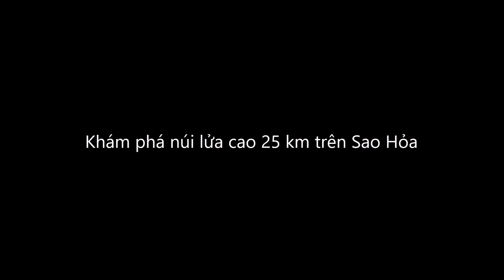Tìm hiểu về ngọn núi cao nhất trong hệ Mặt Trời Olympus Mons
Núi lửa Olympus Mons trên Sao Hỏa là ngọn núi cao nhất trong hệ Mặt Trời. Mặc dù mất hàng tỷ năm để hình thành, một số vùng của núi có thể chỉ mới vài triệu năm tuổi, tương đối trẻ so với tuổi thọ của hệ Mặt Trời. Olympus Mons vẫn có thể đang hoạt động, chờ đến đợt phun trào tiếp theo.
Olympus Mons cao khoảng 25 km, gấp ba lần Everest - ngọn núi cao nhất của Trái Đất khi so với mực nước biển (8.848 m). Về chiều rộng, Olympus Mons trải trài trên 624 km, xấp xỉ kích thước tiểu bang Arizona, Mỹ.